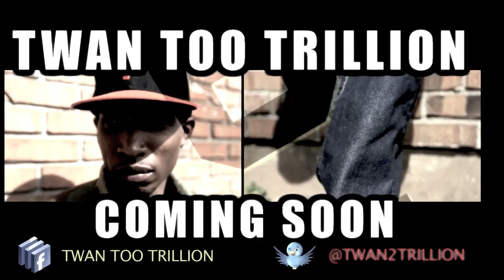Zaytoven Presents TWAN 2 TRILLION "Solid Life" [Mixtape Trailer]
Directed By Villa Mane @VillainTV and @Sevvyn
Shot by Sevvyn and Villa Mane